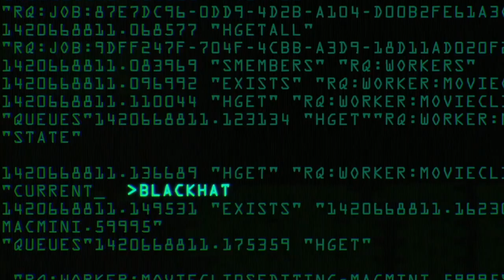😎Amazing 2019 Black Hat Hacker Movie Trailer ...